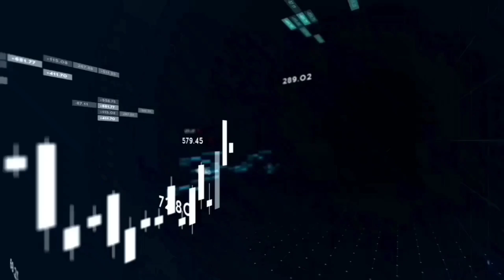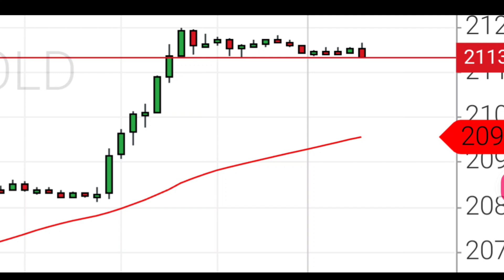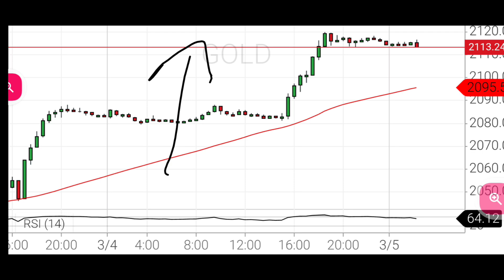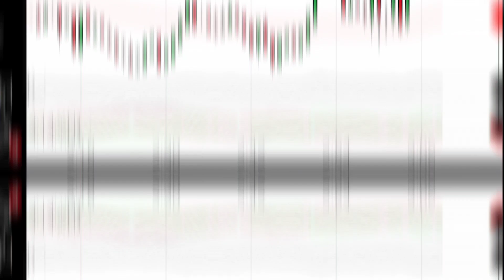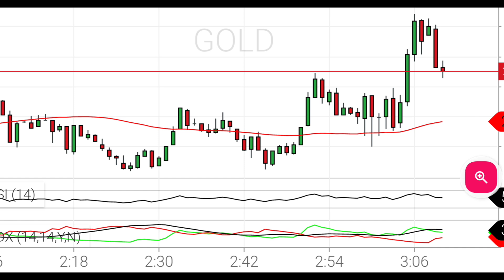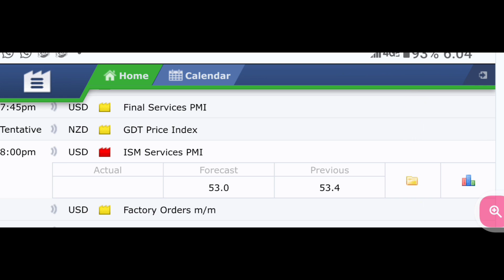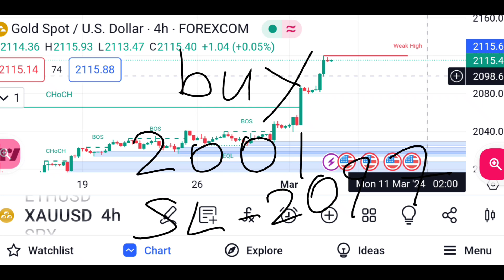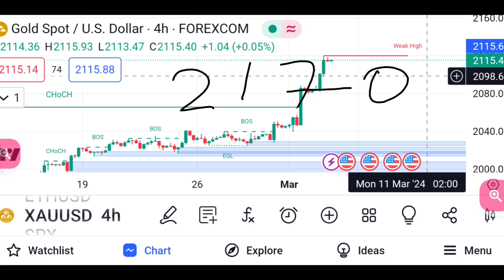Triple Confirmation Trade Signals forecast @VIPforexsignals99 forex gold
gold price prediction latest news swing signal forecast ‎@VIPforexsignals99
Triple Confirmation Trade Signals forecast @VIPforexsignals99
best Strategy forex secret 100 % working RSI Moving averages trend on mobile win win swing intraday long and short term scalping how to use rsi moving averages and I Decaturs trend lines on mobile this video is in urdu hindi
forex signals whatsapp group link 👇

presented by hassan awan

 01 march  Today ,Monthly weekly daily forex xauusd gold forecast September price prediction @VIPforexsignals99
free vip forex xauusd gold signals whatsapp group price prediction technical analysis trading view ideas support and resistance levels buy or sell zones
this video in urdu hindi bangla
forex signals xauusd gold why gap up? 09 October ingulfing candles
no loss
ariel trader